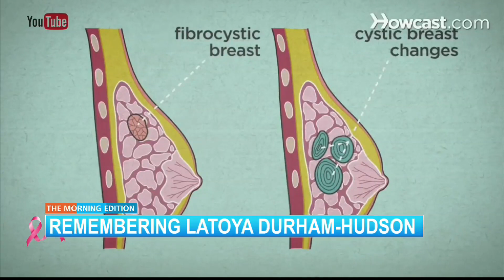Remembering Latoya Durham Hudson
Breast Cancer Month